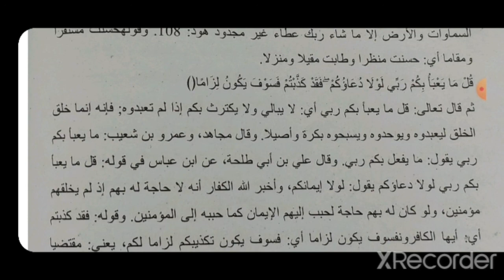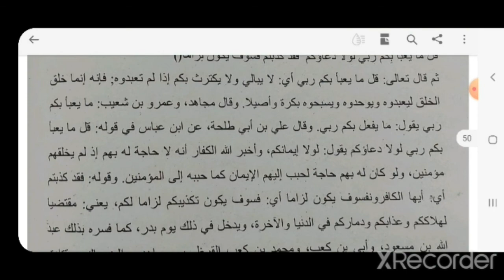Sura Al Furqan | Classical prose | MA arabic| KANNUR UNIVERSITY